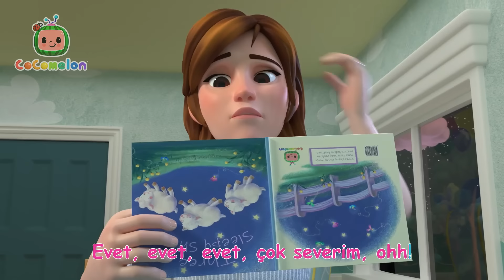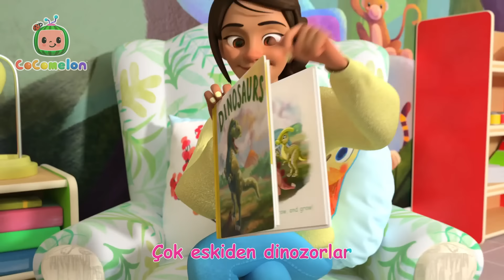Cody'le Oyun Günü ⚽ CoComelon | Çocuk Çizgi Filmleri | Moonbug Kids Türkçe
Resmi İngilizce Morphle kanalı:
Morphle'ı aşağıdaki bağlantılardan takip edin:

TIMESTAMPS

00:00 Cody'le Oyun Günü
03:02 Bir Patates, İki Patates
06:03 Küçücük Bir Fare
09:09 Hayvanlar Dans Ediyor Şarkısı
12:03 Kayıp Hamster
14:44 Ninni Bebeğim
16:54 Küçük Civcivli Sayılar Şarkısı
19:45 Tap Dansı Şarkısı
22:13 Benim Adım Şarkısı
26:01 Dans Şarkısı
28:32 Futbol Şarkısı
31:25 Uyku Vakti Şarkısı
35:11 Dinozor Şarkısı
38:11 Süt Di̇şi̇m Sallaniyor
40:56 Müzik Enstrümanları Şarkısı
44:14 Baş Omuz Diz Ayak
47:04 Yakaladım Canlı Bir Balı
48:56 Sevimli Yumurta
51:23 Benim Kız Kardeşim Şarkısı
54:23 Cody'le Oyun Günü
57:17 Doğum Günü Şarkısı
59:28 Yardım Etmeliyiz Şarkısı
1:02:22 Sessizlik Vakti
1:05:21 Kahkaha Şarkısı
1:07:29 Mary'nin Küçük Bir Kuzusu Vardı
1:10:17 Ce-Ee
1:12:06 Bisiklet Sürelim Şarkısı
1:15:23 Londra Köprüsü Yıkılıyor
1:17:41 Sonbahar Yahnisi
1:20:36 Kampta Uyku Vakti
1:24:04 Deniz Hayvanları Şarkısı
1:26:28 Yüzme Şarkısı